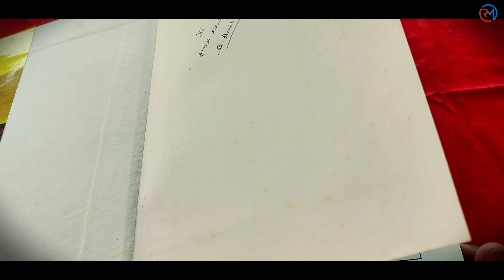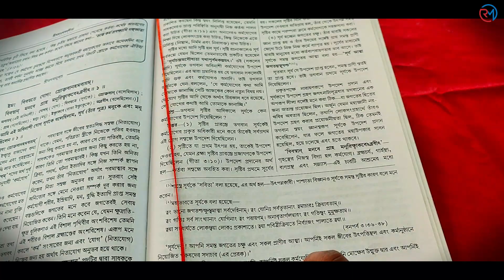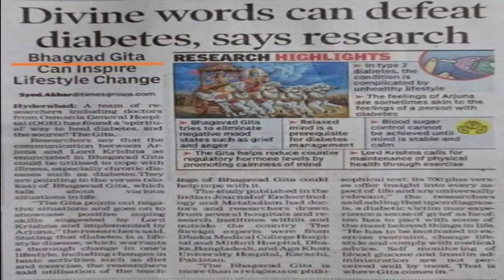LIFE IN THE LIGHT OF "BHAGAVAD GITA"-A Short Presentation By//RUPANTAR MAJUMDER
Hey People!
Long time No see,Firstly Wishing You all a very HAPPY NEW YEAR.Hope everyone is doing great.

So let's begin The FIRST video of this year in the name of the ALMIGHTY.

P.S. Acquit all my mistakes and please don't make any fun of it.